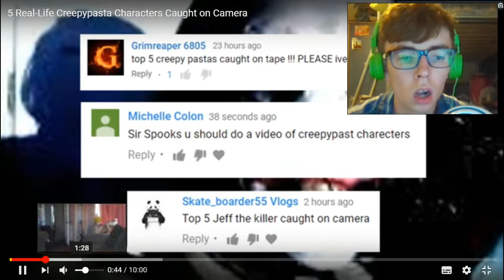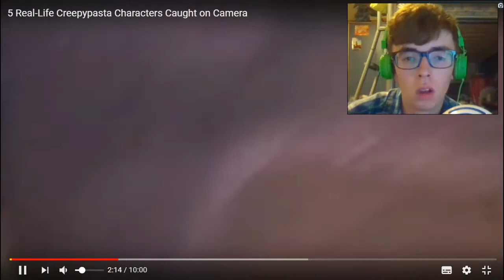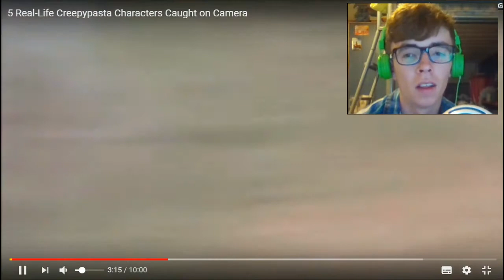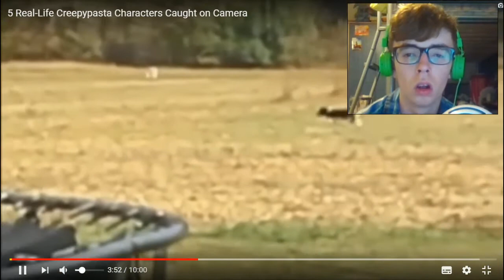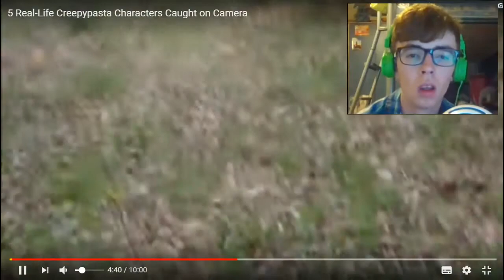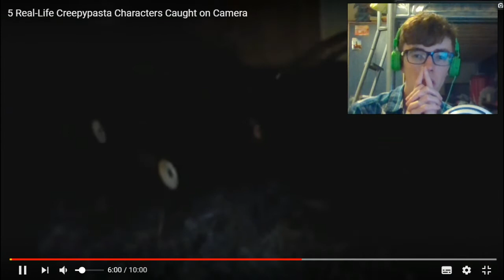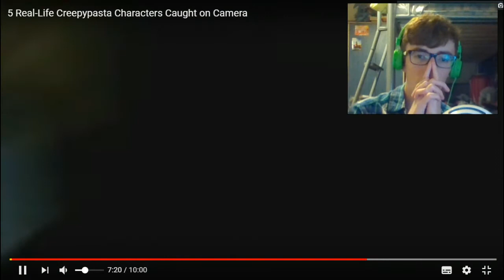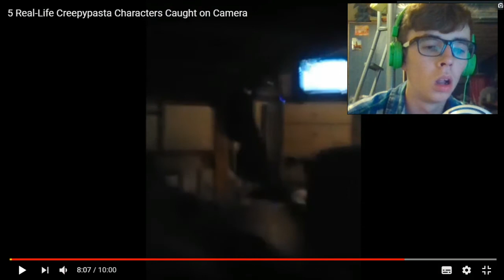Halloween Special 4 (Creepypastas)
SMITE THY LIKE BUTTON!
Steam: Adam the Beast
Skype: Adam the Ghost
Friends channels: right side of channel screen